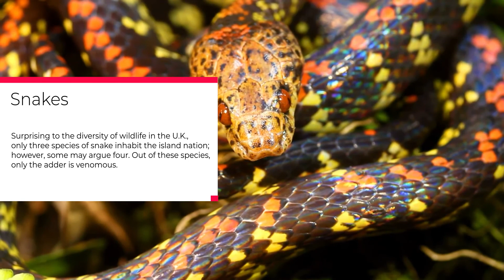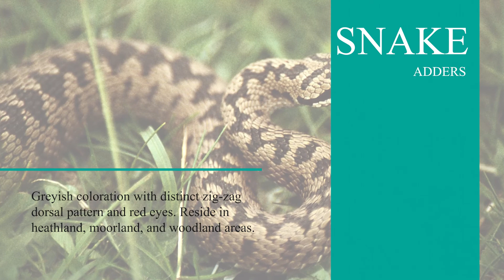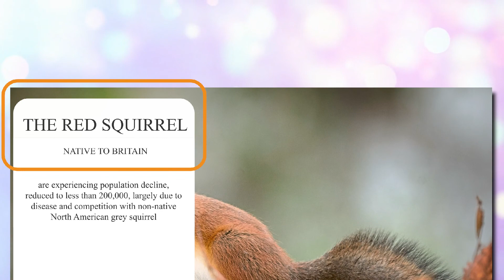Animals in The United Kingdom: Snakes, Birds, Foxes, and More!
Many people around the world have become familiar with Britain’s unique wildlife through popular children’s literature. Beatrix Potter, the author of Peter Rabbit, for example, was born in London. She wrote about the animals she knew – rabbits, ducks, badgers, frogs, hedgehogs, squirrels, moles, mice, foxes, and domestic animals such as pigs, guinea pigs, and cats.

All of these animals are iconic among types of animals in Great Britain. In the past, there were also large mammals roaming the islands. Conservation efforts strive to reintroduce species and support those that have been in decline for the past century.